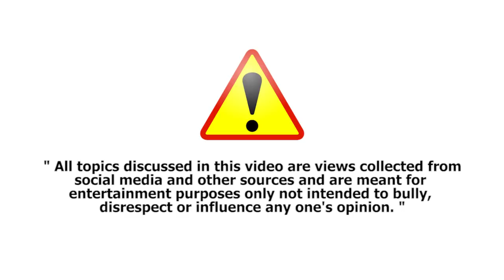Was it the AstraZeneca jab for the President as well?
AstraZeneca plc is a British-Swedish multinational pharmaceutical and biotechnology company with its headquarters at the Cambridge Biomedical Campus in Cambridge, England